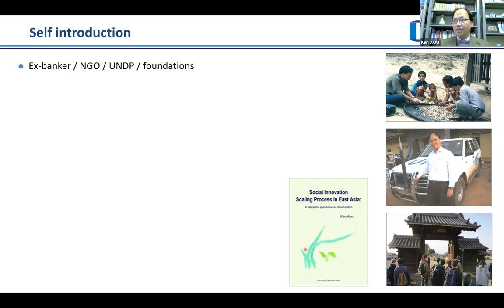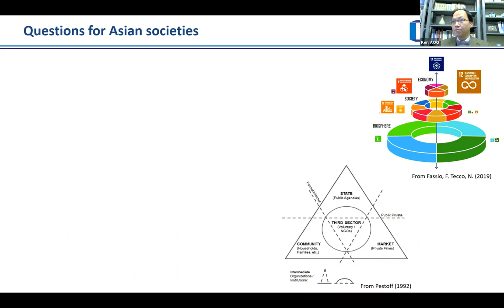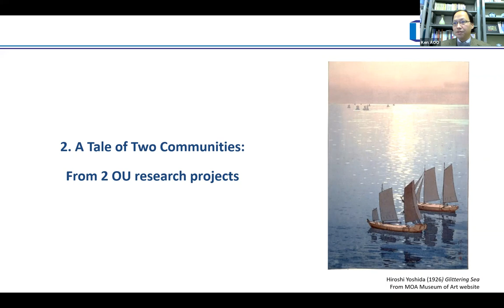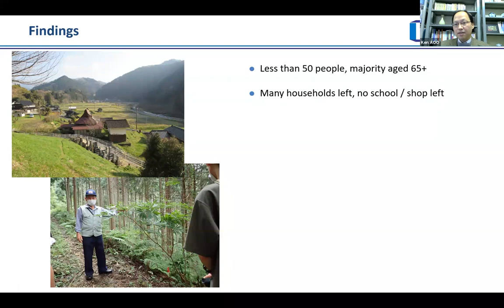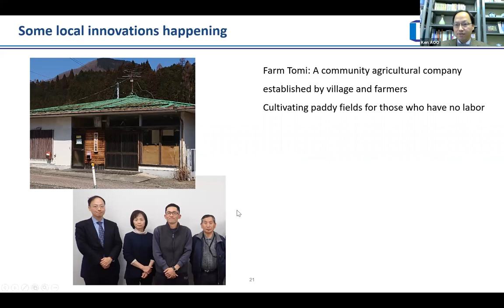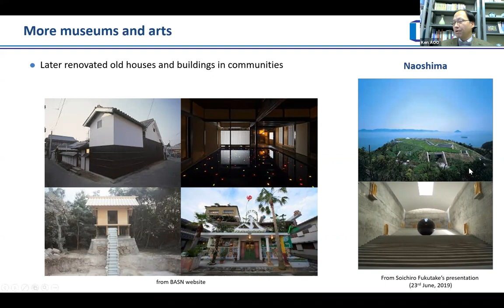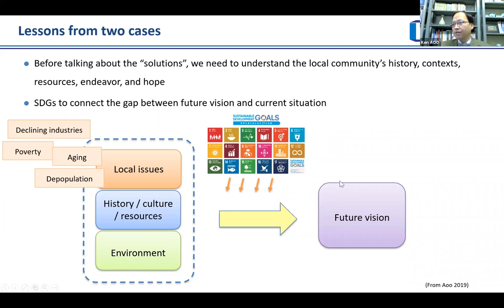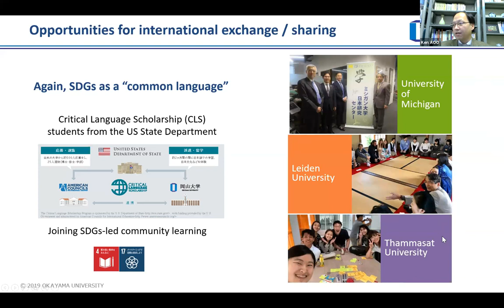Localizing and Partnering for the SDGs Issues and Opportunities for an Aging Society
Okayama University Japan x SDGs Virtual Global Circuit Academic Seminar

岡山大学グローバル人材育成院が企画・実施した講演会の動画を公開しています。

Title:Localizing and Partnering for the SDGs: Issues and opportunities for an aging society
Lecturer: Dr. Ken Aoo, Assistant Professor, Okayama University